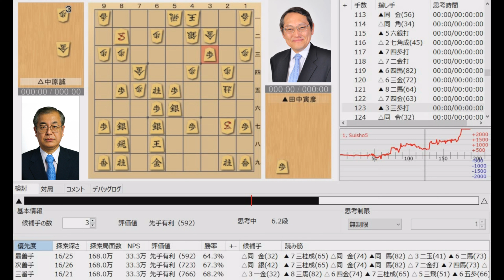【将棋】名局のAI解析 第五十三期棋聖戦五番勝負第三局 田中寅彦VS中原誠 相居飛車(急戦矢倉)（主催：産経新聞社、日本将棋連盟）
【ご挨拶】
当チャンネルは将棋をもっといろんな人に楽しんでもらえるように棋譜の情報発信を主に活動しております。過去のタイトル戦に注目し、棋譜をソフトに解析させ、評価値付きでお届けいたします。

攻め方や受け方の技術、勝負の呼吸など、強くなるためのエッセンスが詰まっています。

一局を通しての感想や、気になる手がありましたらお気軽にコメントしていただけますと幸いです。また、何かご要望ございましたら参考にさせていただこうと思いますのでよろしくお願いします。将来的にはタイトル戦の評価値ライブなど行いたいと考えています。

【協力】
主催社名：産経新聞社